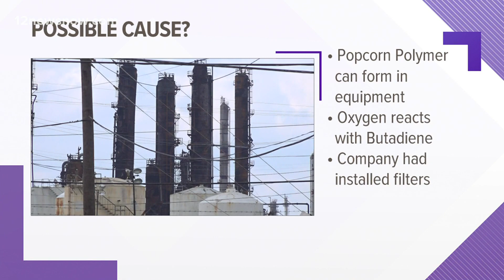Chemical safety board releases new info on what may have caused 2019 TPC explosion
In 50 seconds, about 6,000 gallons of liquid vapor, mostly butadiene, escaped from one of the processing towers at the TPC plant in Port Neches.